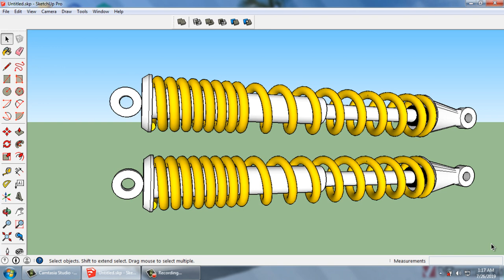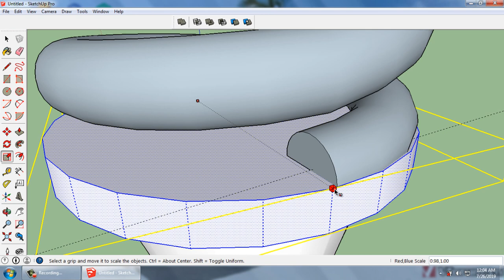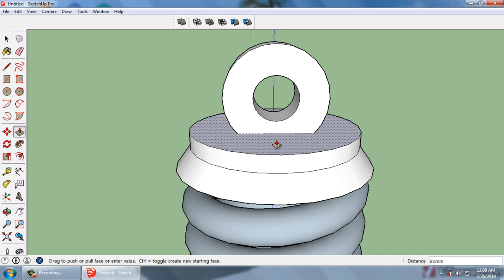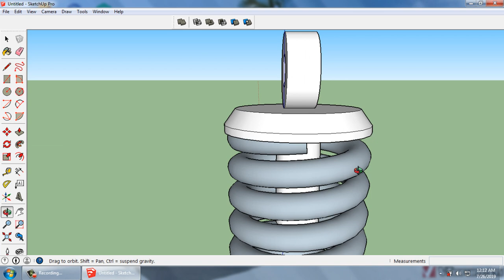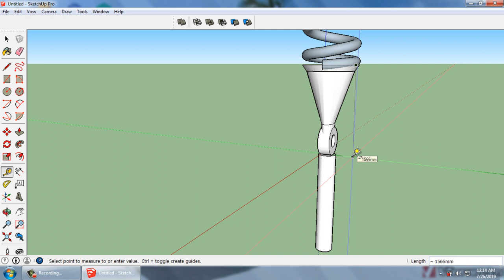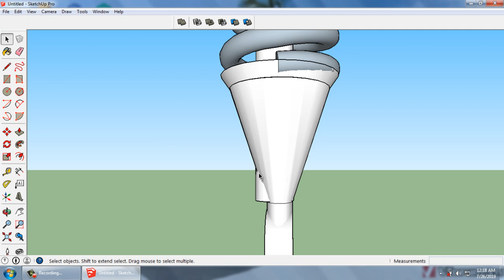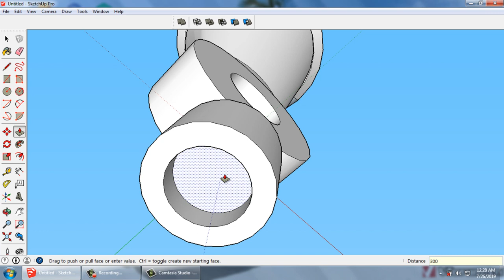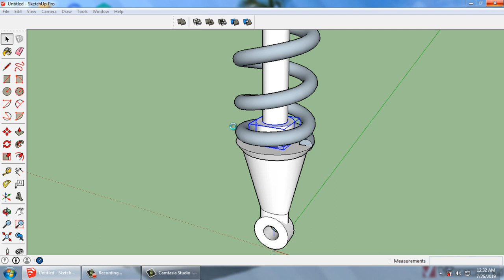Sketchup: giảm sốc (phuột) xe máy - Phần 2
Hướng dẫn vẽ giảm sốc (phuột) xe máy phần 2.